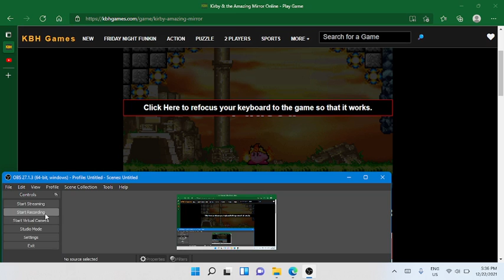Part 8 raddish runs kirby and amazing miror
that looks like the ancient temple of india (wich is called Tungnath Temple loccated in Uttarakhand).